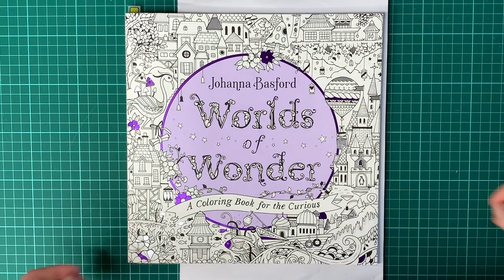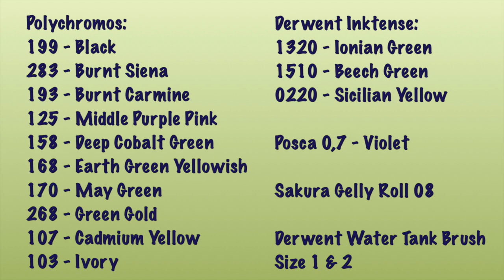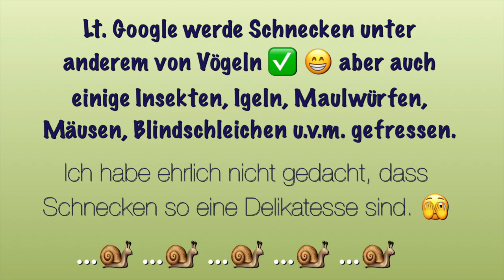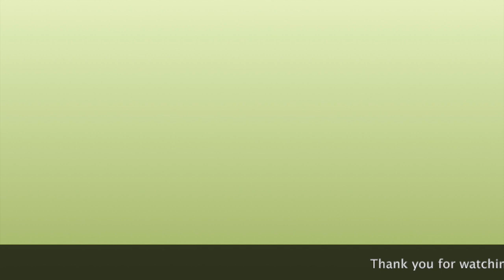Worlds of Wonder 8/16 - Step by Step Coloring with Polychromos & Derwent Inktense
In this video my Worlds of Wonder series celebrates halftime and I cordially invite you to bring the little snail to life step by step with me and to create a beautiful environment of lush green grass for it. I was even able to learn a little bit about our flora & fauna and am looking forward to sharing my knowledge with you in a humorous way.

A speed coloring video will also follow shortly.

Coloring Book:
Worlds of Wonder US Version by Johanna Basford

Pencils:
Faber Castell Polychromos
199 - Black
283 - Burnt Siena
193 - Burnt Carmine
125 - Middle Purple Pink
158 - Deep Cobalt Green
168 - Earth Green Yellowish
170 - May Green
268 - Green Gold
107 - Cadmium Yellow
103 - Ivory

Derwent Inktense
1320 – Ionian Green
1510 – Beech Green
0220 – Sicilian Yellow

Posca 0,7 - Violet

Blending:
Derwent Water Tank Brush Size 1 & 2

Eraser:
Tombow Mono zero

Faber Castell Polychromos, Pack 120
Faber Castell Polychromos, Pack 60
Faber Castell Polychromos, Pack 48
Faber Castell Polychromos, Pack 36
Faber Castell Polychromos, Pack 24
Faber Castell Polychromos, Pack 12

Derwent Inktense Pencils, 72 Pack
Derwent Inktense Pencils, 36 Pack
Derwent Inktense Pencils, 24 Pack
Derwent Inktense Pencils, 12 Pack

Posca Marker 0,7 different colors, 12 Pack
Posca Marker 0,7 violet only, 1 Pack

Derwent Water Tank Brush

Tombow Mono Zero Elastomer Eraser

It’s my vision to bring more mindfulness, love and joy into the world with coloring. My greatest wish is to be an inspiration and to make the world a little more peaceful through my contribution.

If you want to support me and my channel in bringing even more loving and creative ideas into the world, you have other options here in addition to subscribing and sharing my channel.

___ More Informations for you __________
“The Pothouse” Coloring Page can be downloaded here for free:

___ Music ___________________________
Songs:
Babylon 18
Cloud 2
Guitar Dreams
Heaven’s Touch
Indian Sunrise
Mindclouds Klassik
Sunlight
Piano Beat
Podcast Intro Music – Happy